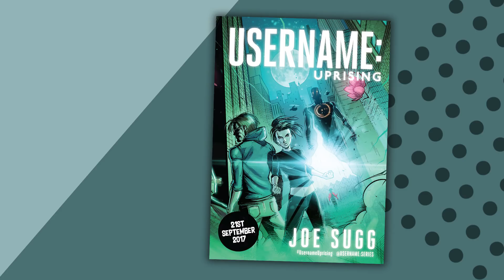REACTING TO MY OLD MSN CHATS #2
►PART 2